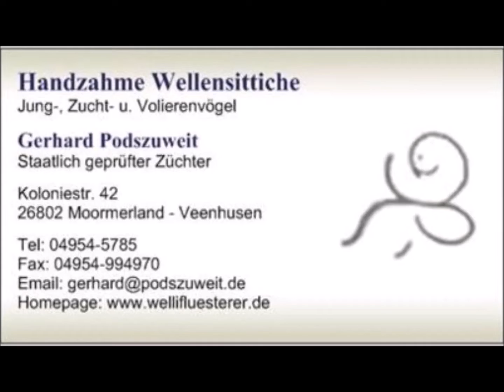2021 04 15 Die Kuschelecke von dieser Woche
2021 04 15 Die Kuschelecke von dieser Woche